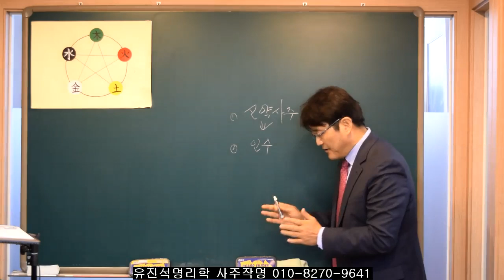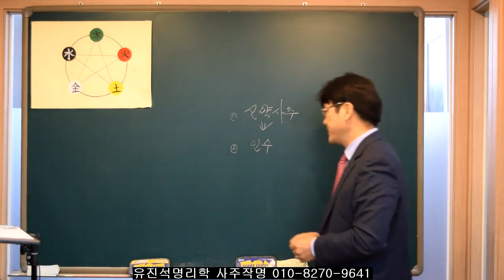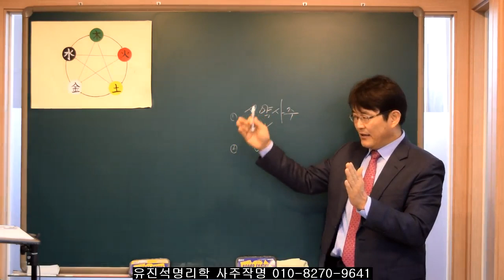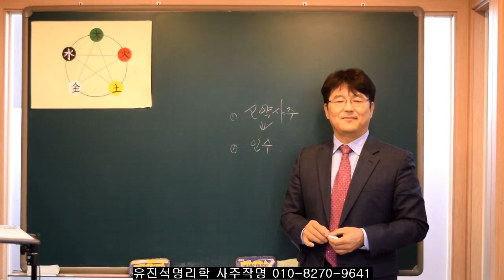149.사주적성,자녀특성을 찾아 공부시켜라!! 유진석명리학.